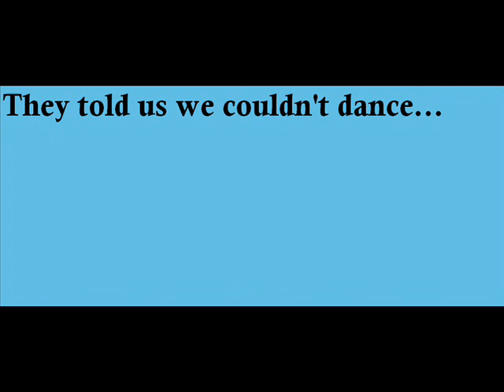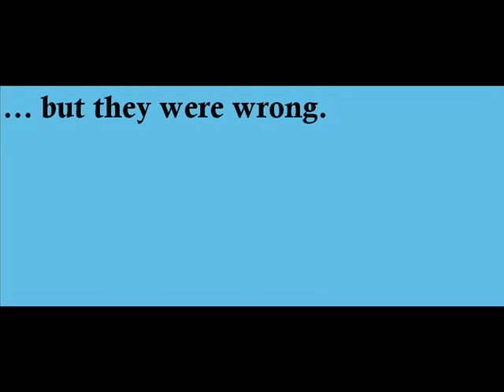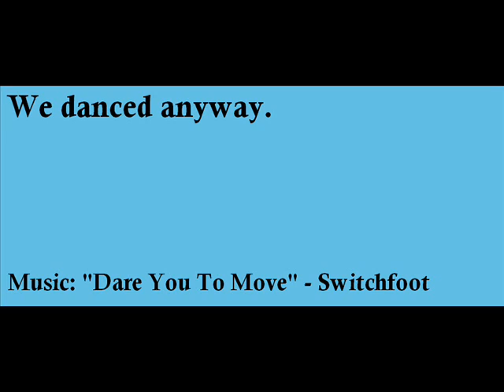Lessons in Movement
Blind kids learning to dance.